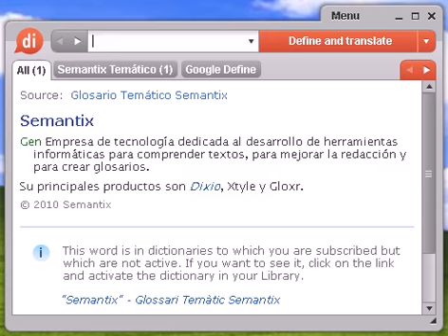Definición de retortijón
retortijón, diccionario, define, definir, significado, español, castellano, Dixio, retortijones